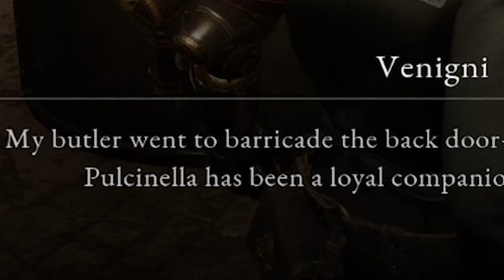Cleansing Goo and Laying Serious Pipe: Trent Plays Lies of P (Episode 5)